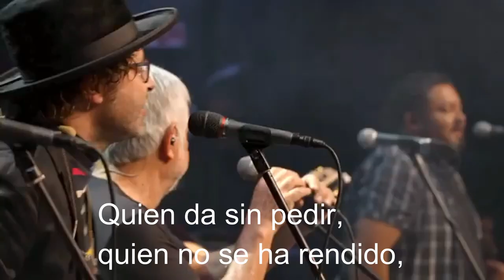INTI ILLIMANI "VALE LA PENA"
VALE LA PENA es una canción grabada en vivo en el Teatro Comunale di Carpi (MODENA) y Tuscany Hall en FLORENCIA durante la GIRA VALE LA PENA en la que participaron Giulio Wilson e Inti Illimani. El tema es uno de los 13 que conforman el último trabajo de los Inti en un álbum llamado AGUA.
Con estas palabras Jorge Coulón, líder de la banda, describe el proyecto: “Vale la pena creer en la gente. Debemos construir una sociedad basada en la confianza y el cariño".
La música y las palabras que cuentan "una esperanza infinita que se llama vida": Vale la pena es mucho más que una canción. Es el encuentro de voces y sonidos, para recordar los sueños de un pueblo, de los ciudadanos del mundo.

Unión entre artistas, unión de ideas, unión de palabras y sonidos, de hombres y humanidad: todo esto vale la pena.